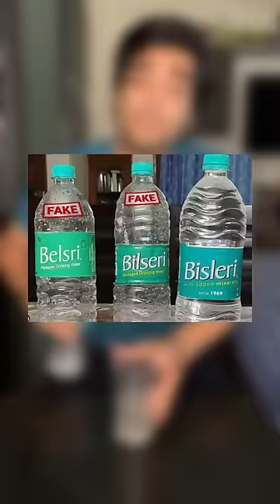Water💧cheap vs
This is a comparison between cheap and expensive water, one is bottled and the other is canned.